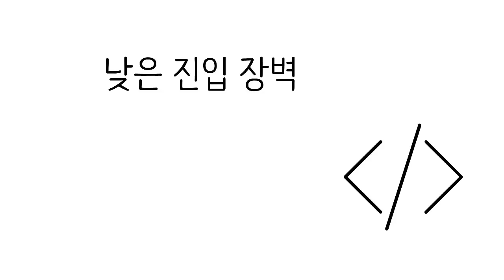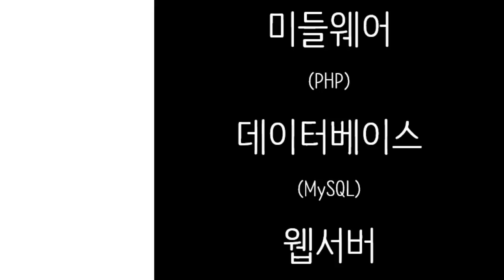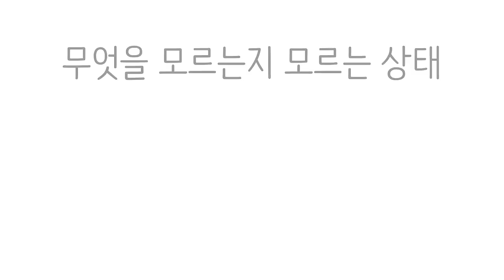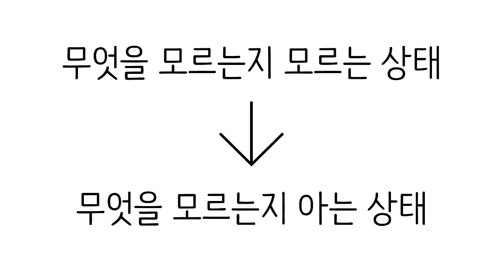웹 애플리케이션 만들기 - 오리엔테이션